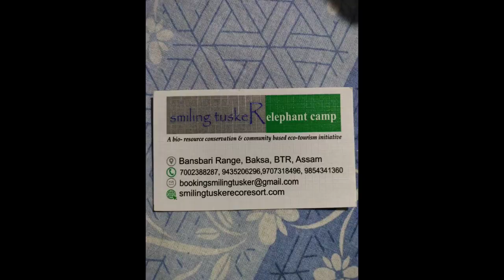Smiling tusker elephant camp. Manas National park (Bansbari Range) BTR.Assam.PH-9707318496.